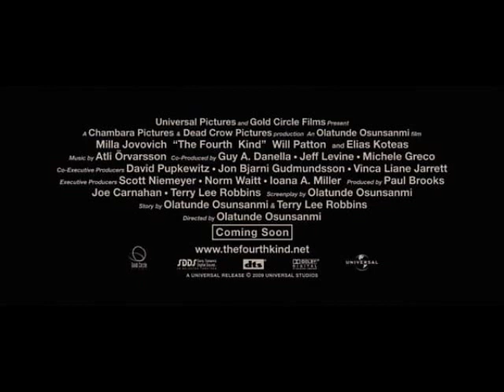Russischer Witz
Russischer Witz von Gerhard Polt im Trailer von The Fourth Kind.
Russian joke by Gerhardt Polt in the Trailer of The Fourth Kind.